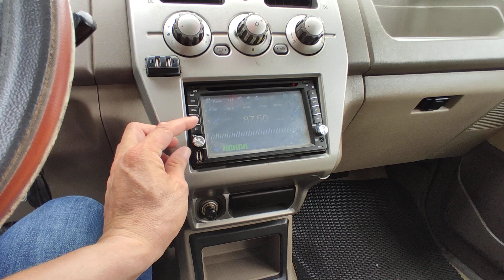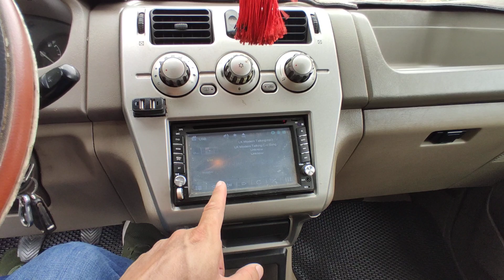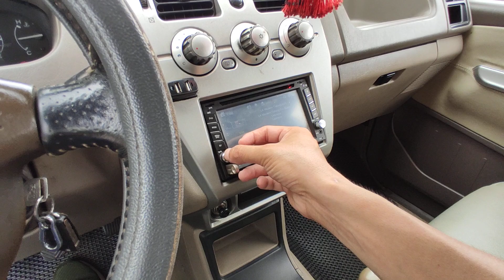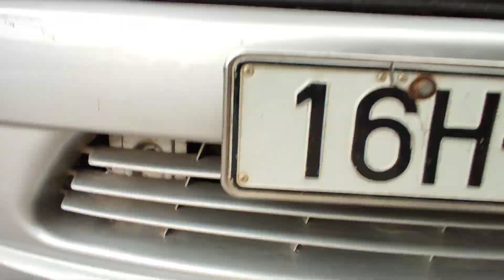7 chỗ máy nhật biển khủng trang bị loa sub đập rung nóc nhà Mitsubishi Jolie 2004 ngon lành cành đào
7 chỗ máy nhật biển khủng trang bị loa sub đập rung nóc nhà Mitsubishi Jolie 2004 ngon lành cành đào